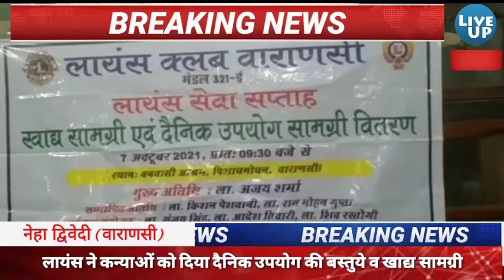लायंस ने कन्याओं को दिया दैनिक उपयोग की बस्तुये व खाद्य सामग्री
लायंस सेवा सप्ताह के अंतर्गत आज लायंस क्लब वाराणसी ने माँ शारदा अपाला कन्या आश्रम पिशाच मोचन में रहने वाली कन्याओं को दाल, चीनी, बिस्किट, मैगी, लाई, साबुन, सर्फ, फिनायल व टॉयलेट क्लीनर इत्यादि समान दिया, अध्यक्ष ला प्रशांत गुप्ता ने सभी का स्वागत किया मुख्य अतिथि ला किशन पेशवानी व सम्मानित अतिथि ला राम मोहन गुप्ता थे कार्यक्रम का संचालन ला अनिल वर्मा व धन्यवाद ला नितिन अग्रवाल ने किया, सचिव लायन मुकेश पाठक ने बताया कि 1 अक्टूबर से आज 9 अक्टूबर तक लगातार अपने से कम भाग्यशाली लोगो की हमने सहायता की, इस अवसर पर ला सुधीर चौरसिया, ला डॉ विकास जायसवाल, ला संजीव देववंशी, ला दाऊद अहमद, ला अलंकार कुशवाहा, ला वी पी श्रीवास्तव आदि सदस्य उपस्थित थे।